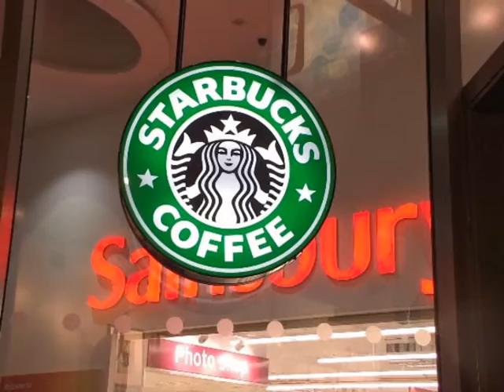Coffee Dreams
Shooted at Bishop's Stortford, England, 2008. For coffee lovers eyes.